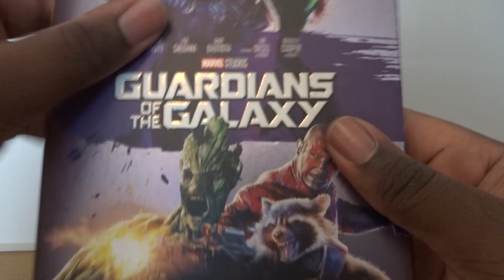Guardians Of The Galaxy (UK) DVD Unboxing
Unboxing Guardians Of The Galaxy DVD